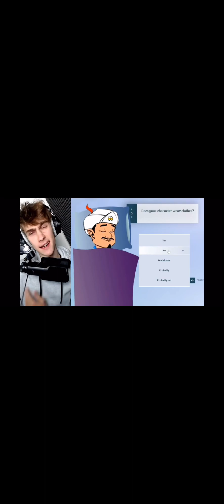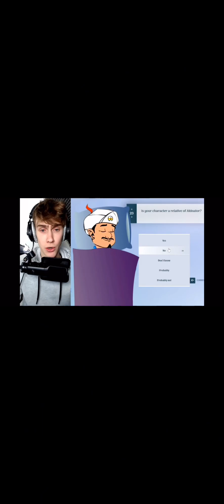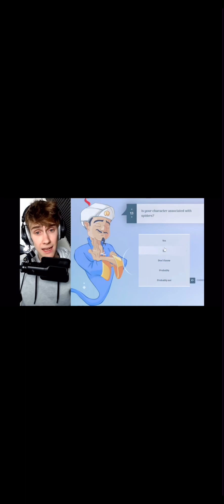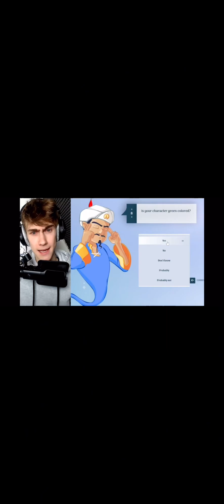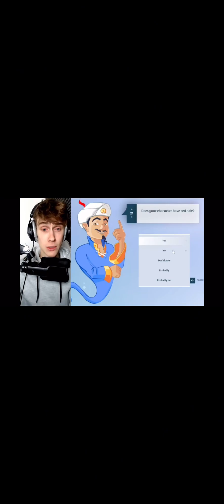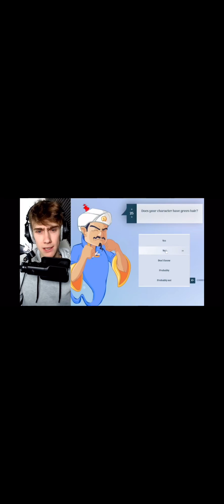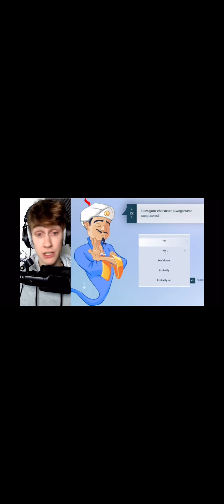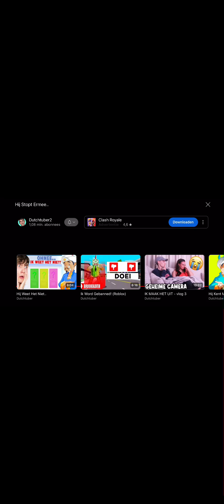20 juli 2023